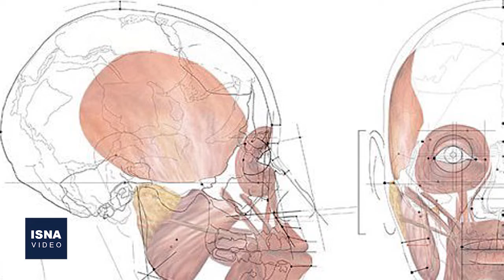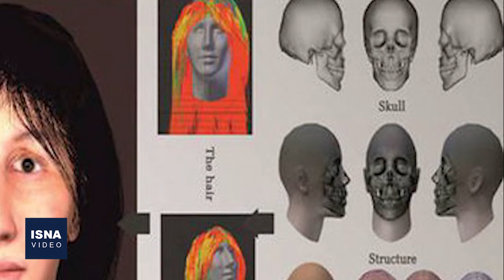بازسازی چهره؛ سفری به ۱۳ هزار سال قبل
ظاهر انسان‌های اولیه، از کنجکاوی‌های انسانِ امروزی است که حالا با دستیابی به روش‌هایی برای بازسازی چهره، تعدادی از آنها محقق شده و بازسازی چهرۀ انسان‌های پیشین، با کشف اسکلتشان، از نئاندرتال‌ها گرفته تا انسان‌های همین چند صد قرن قبل، امروز امکان‌پذیر است. در طول سال‌های گذشته بیشترین درصدِ این بازسازی‌ها متعلق به قدیمی‌ترین اسکلت‌های کشف‌شده و چهره‌های پادشاهان دوره‌های مختلف تاریخی مانند فراعنه بوده که با کمک فناوری یا با حدسیات و گاه اعمال سلیقه‌هایی بازسازی شده‌اند.
isna.ir/xdMj7Y